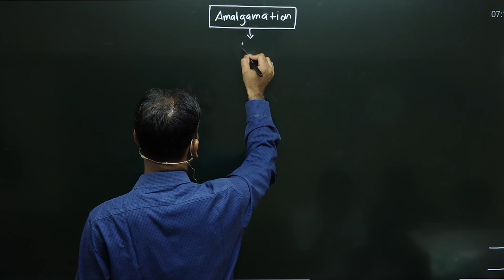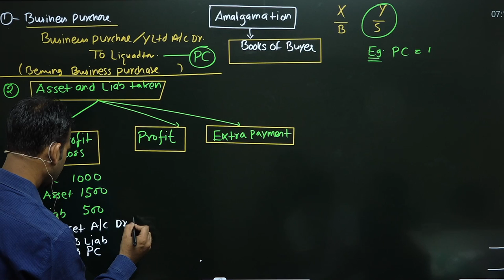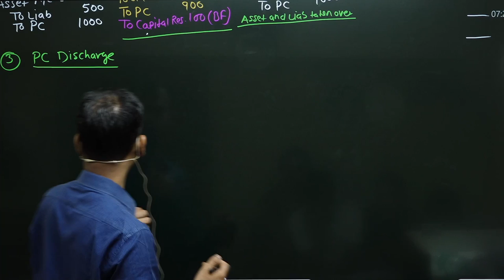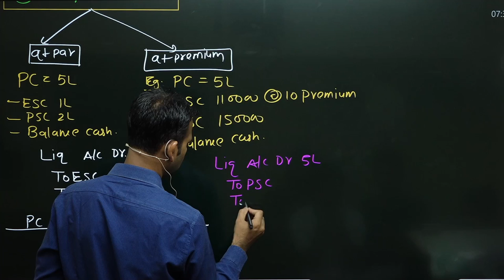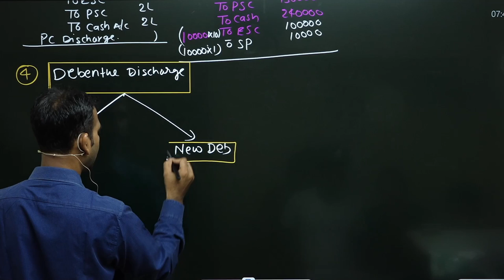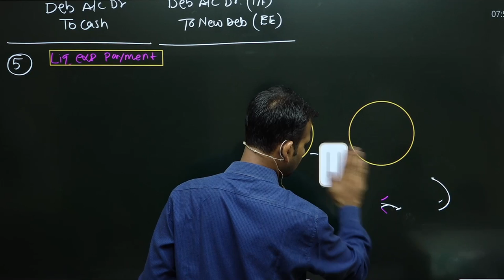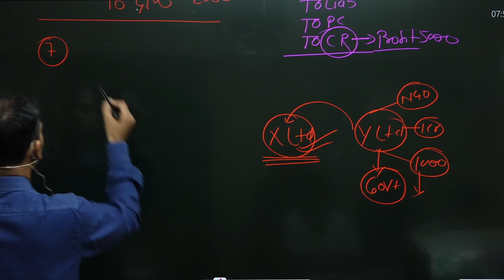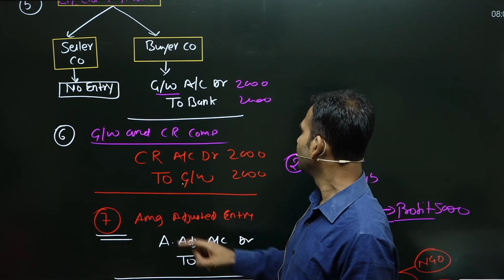amalgamation of company for b.com ||books of buyer ||b.com hons || b.com class || sol du ||ncweb